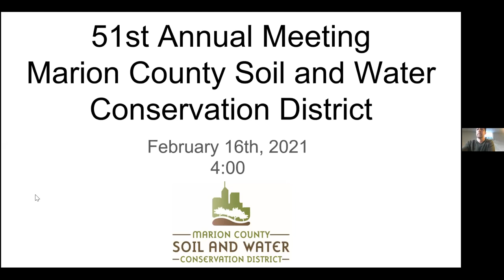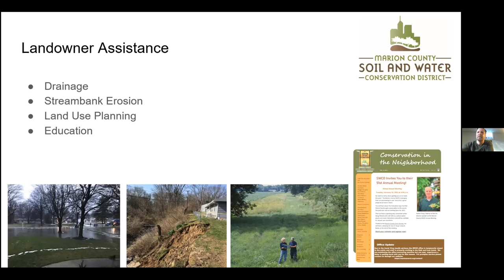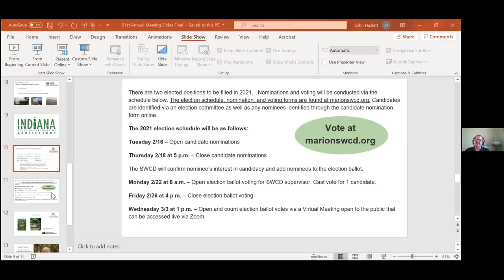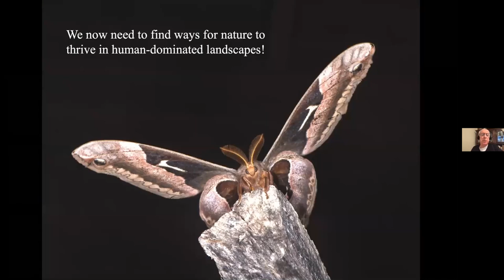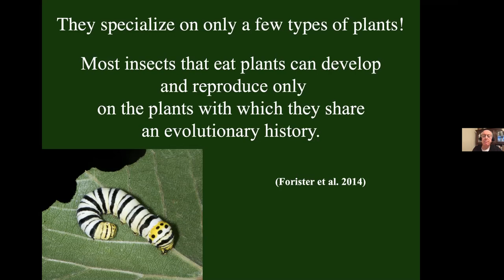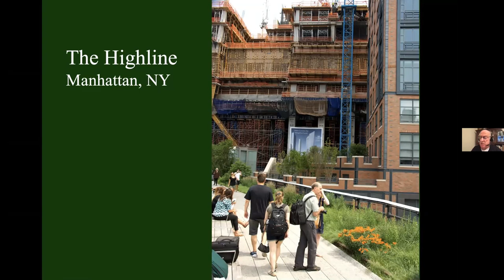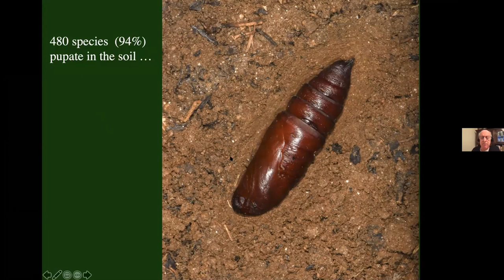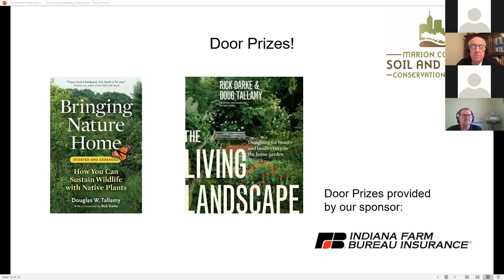51st Annual Meeting of the Marion County SWCD and Presentation by Doug Tallamy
Join the Marion County SWCD for our 51st Annual Meeting and a presentation by our guest speaker and renowned author Doug Tallamy, professor at the University of Delaware Department of Entomology and Wildlife Ecology. Doug is widely known for his book 'Bringing Nature Home: How You Can Sustain Wildlife with Native Plants' and will be speaking about native plants and insect interactions. The presentation and Q&A will be preceded by our annual business meeting with staff updates and highlights from 2020.

Held on February 16th, 2021 via Zoom

Funding support for the workshop portion of this meeting is provided in part by the USDA Natural Resources Conservation Service, the National Association of Soil and Water Conservation Districts, and Clean Water Indiana. The USDA-NRCS is an equal opportunity provider, employer, and lender.